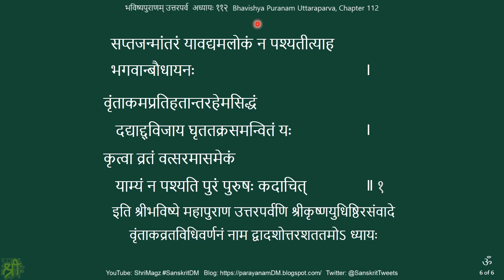भविष्यपुराणम् उत्तरपर्व अध्यायः ११२ Bhavishya Puranam Uttaraparva, Chapter 112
Bhavishya Puranam Uttaraparva, Chapter 112
भविष्यपुराणम् उत्तरपर्व अध्यायः ११२
वृन्ताकव्रतविधिवर्णनम्
Overview of the puranam:
1) ब्राह्मपर्व Brahmaparva २१६ 216 chapters - Playlist (216 videos; 44:24:30 hrs; 20 GB)
2) मध्यमपर्व Madhyamaparva भागः १-२१, २-२०, ३-२० Parts 1-21, 2-20, 3-20 - Playlist (Part 1 – 21 videos; 4:05 hrs; 2.08 GB. Part 2 – 20 videos; 38 min; 344 MB. Part 3 – 20 videos; 2:46 hrs; 1.43 GB)